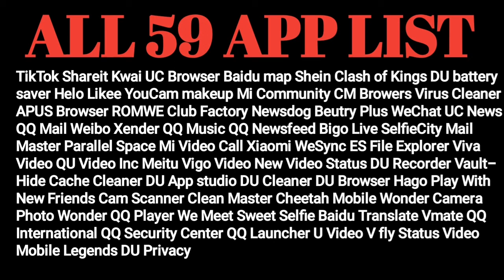मोदी जी का बड़ा ऐलान ।कब से होगी 59 APP बंद इंडिया में।जल्दी देखे।जरा सा मिस्टेक के कारण आप खो जायेगे